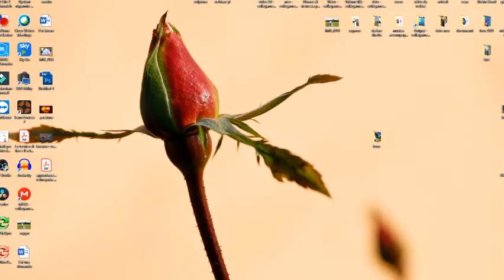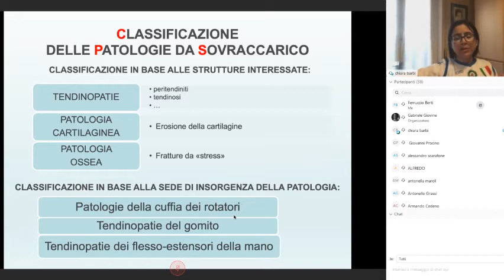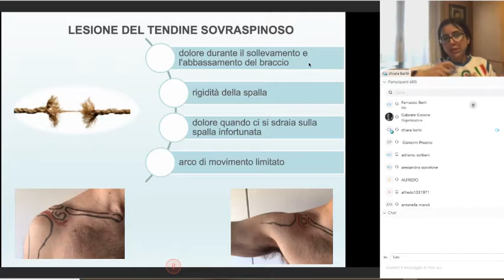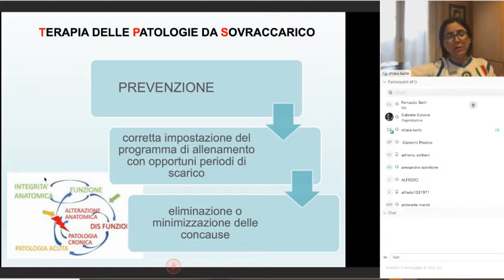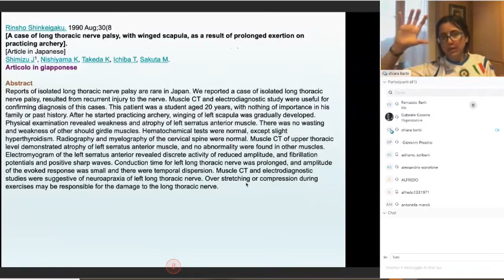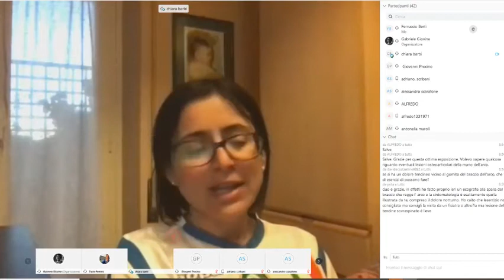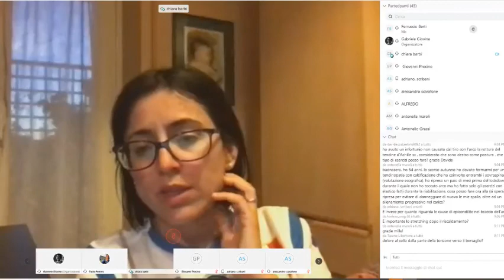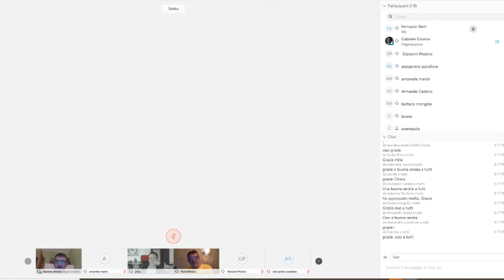Traumatologia e Prevenzione